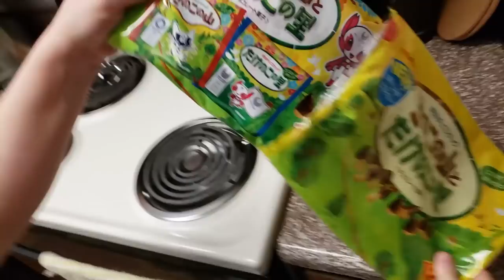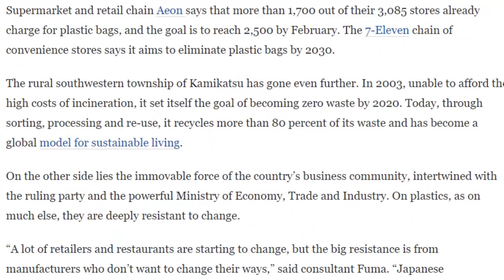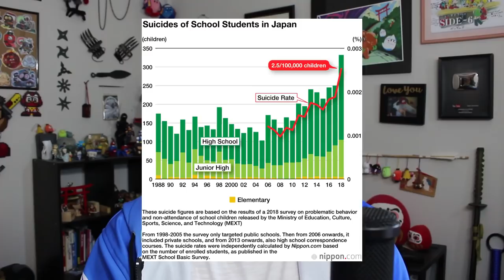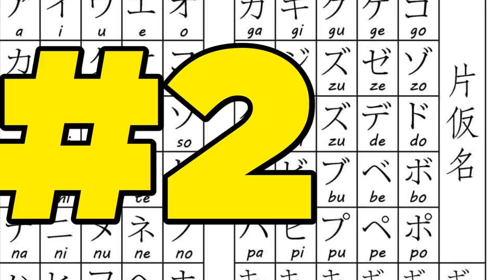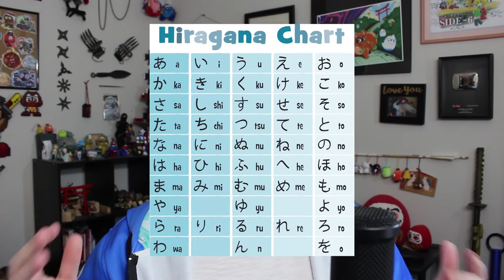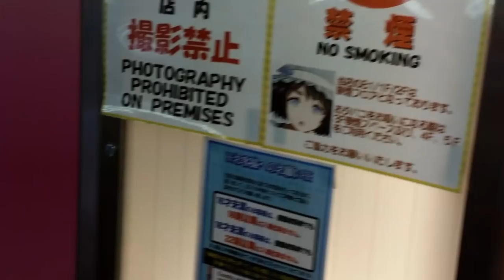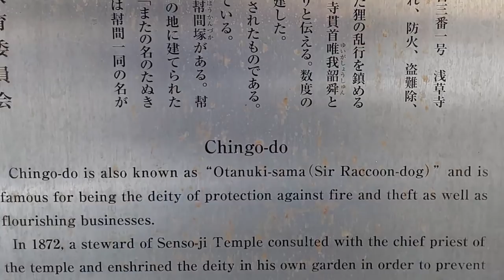Things I Can't STAND About Japan! - (Gaijin Perspective)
People love accusing me of loving Japan through rose-tinted glasses.  Well friends, as I sit here shivering in Texas, how bout I break down five things that drive me ABSOLUTELY MAD when it comes to Japan?